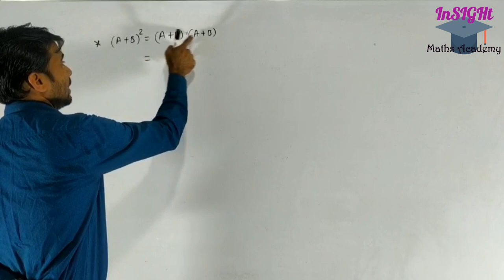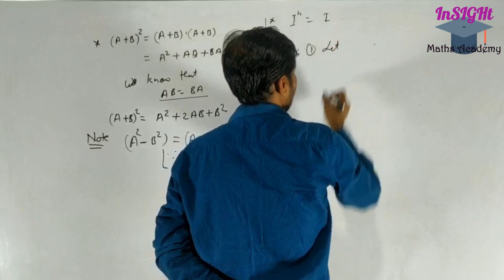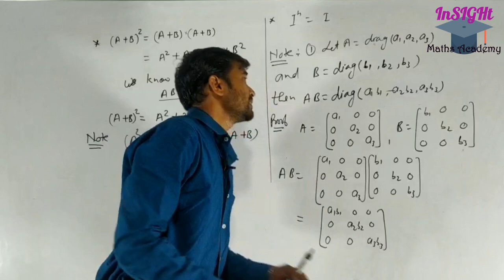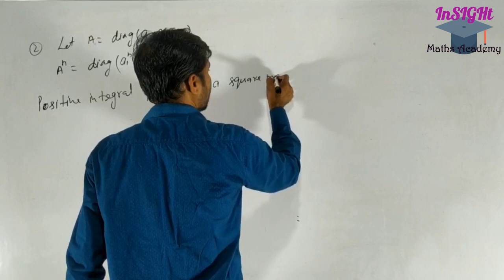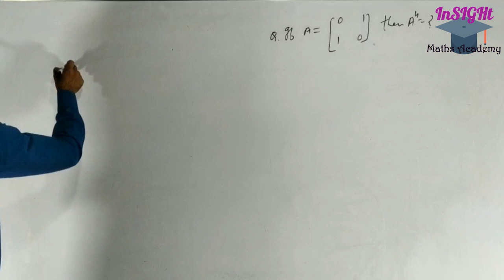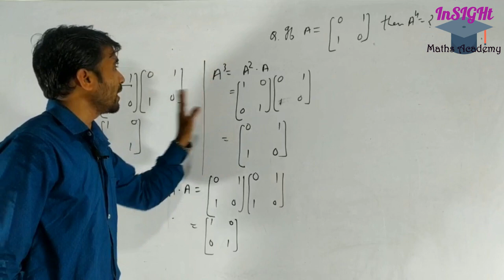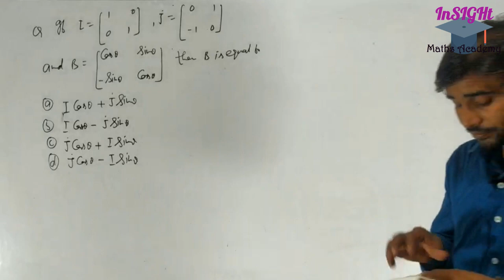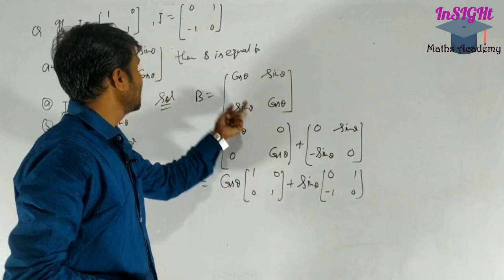Lecture - 05 Matrix Problems and Solutions, NTSE/JEE CBSE Board XII Class by Insight Maths Academy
Matrix problems and solutions
Matrix video series